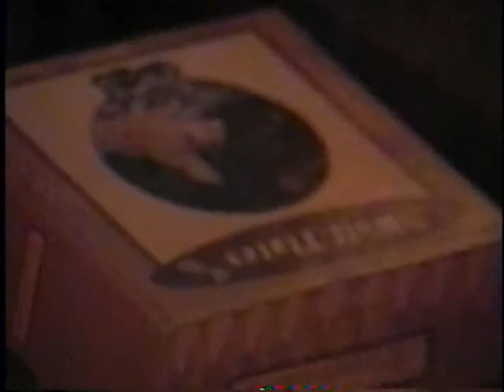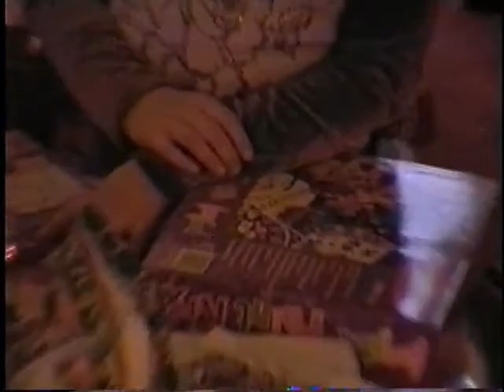Christmas at the Ednies 2001